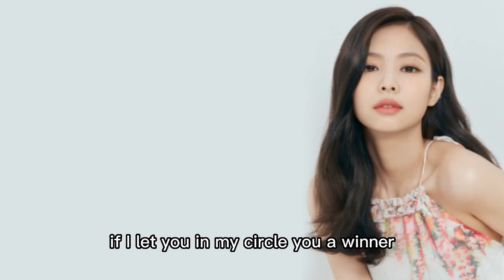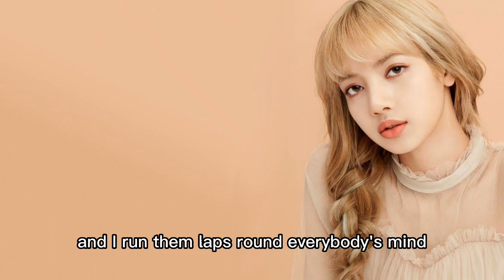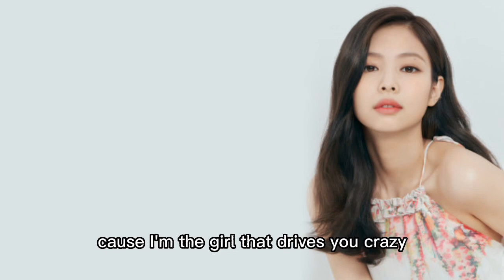Blackpink TYPA GIRL lyrics || esay lyrics..